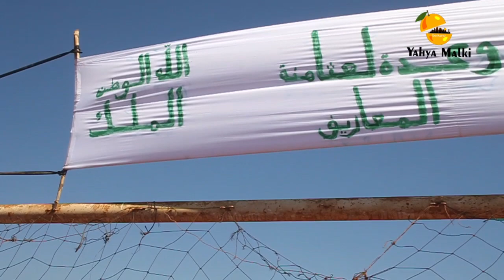وعدة كافيمور لعثامنة بدوار المعاريف ليوم 21/8/2023